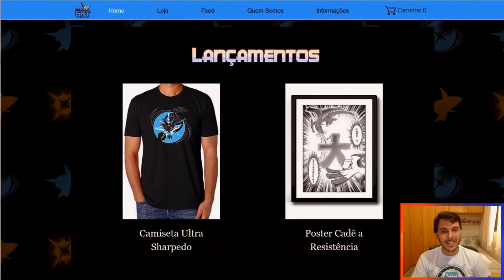"CORTE RÁPIDO!" - Batalha #19: SharK VS Fernanda | Smogon OU - Pokémon USUM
Batalha número #19 do canal em Pokémon Ultra Sun e Ultra Moon, jogando em OU - Smogon contra a Fernanda, usando pela terceira vez o time da Seleção da Semana.

▼ SELEÇÃO DA SEMANA ▼

--\o/--